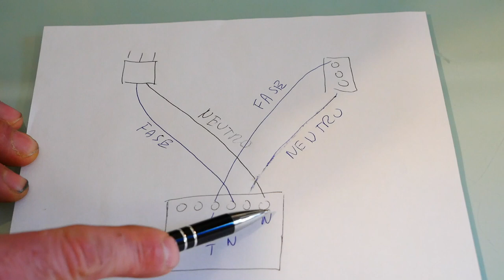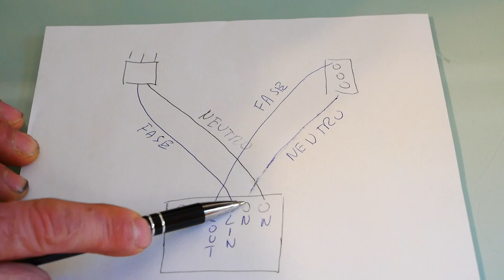sonoff mini collegamento presa a muro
oggi vedremo come si collega un sonoff mini ad una presa a muro, vedremo come si effettuano i collegamenti e come è facile utilizzarla con l app ewilink
link banggood
link amazon